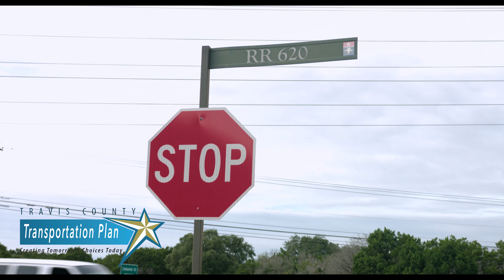El Plan de Transporte